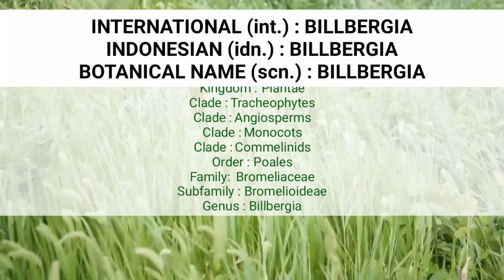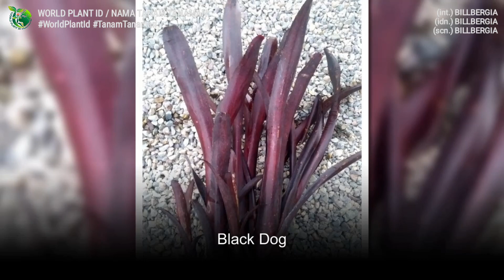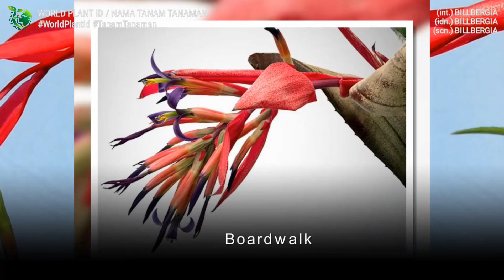BILLBERGIA VARIETIES Part 2 | BROMELIACEAE | WORLD PLANT ID | NAMA TANAMAN | INDOOR | OUTDOOR